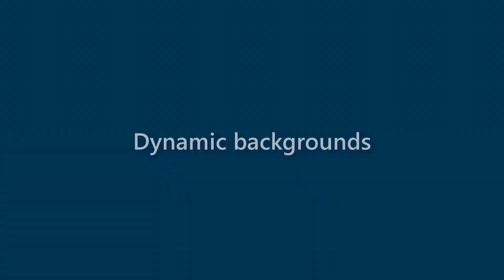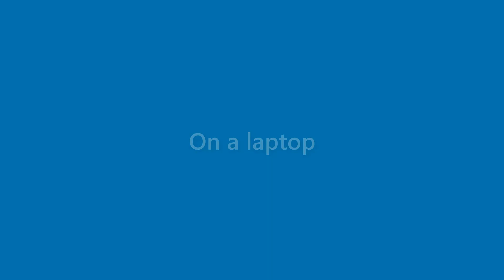Terrance Alford - appearance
Name Look - Terrance Alford - appearance. In this video we present "Terrance Alford" name look and feel in various scenarios.
This video will cover:
How does "Terrance Alford" look as a personal letterhead?
How does "Terrance Alford" look on a business card?
How does "Terrance Alford" look on a computer/laptop screen?
How does "Terrance Alford" look with different background colors?
How does "Terrance Alford" look with various fonts?